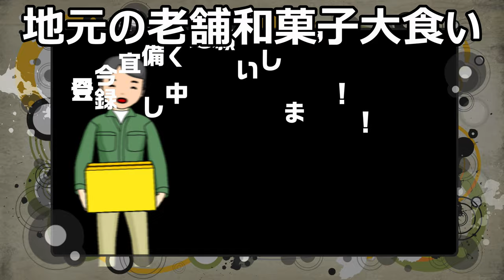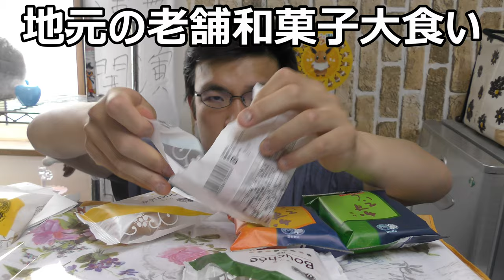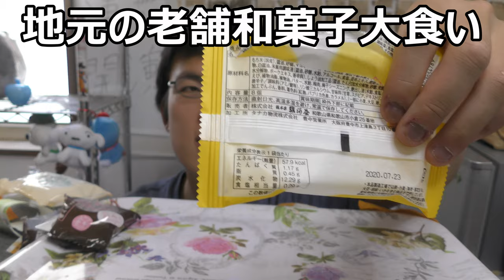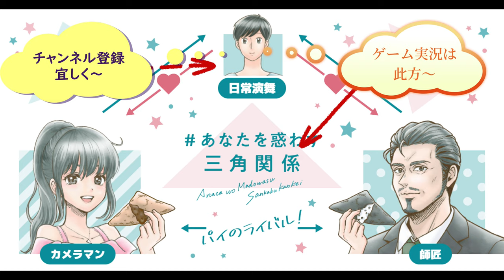地元の老舗和菓子屋で５千円超えの和菓子購入して大食いしてみたらトラブルあり失態あり感動あり～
和歌山県の老舗和菓子屋「駿河屋」さんで５千円分の和菓子購入して色々食べてみました。こうした老舗の味を守り続けていきたいです。
贈り物は此方まで↓
〒153-0042